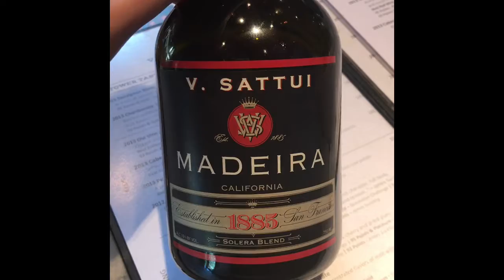Napa#California#V.Sattui Winery